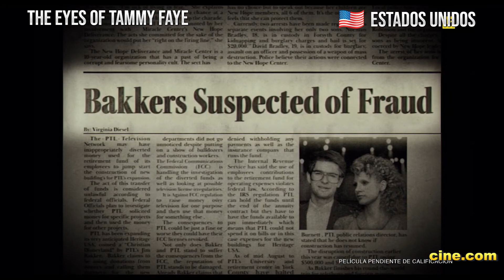Mejor Maquillaje, Óscars 2022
Candidatas a los Óscars 2022 en la categoría de Mejor Maquillaje.